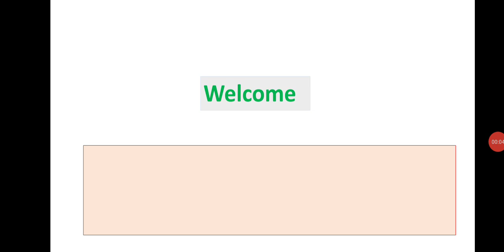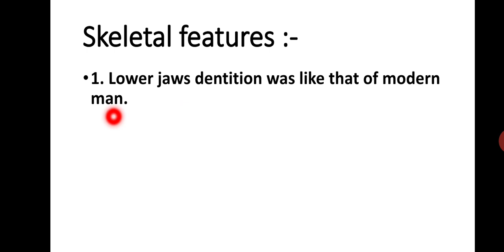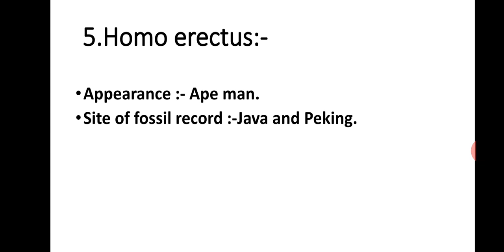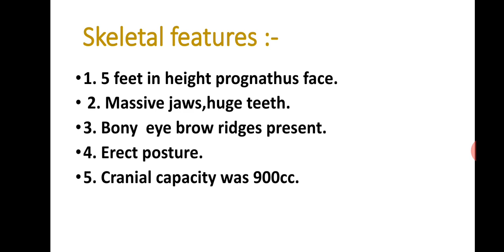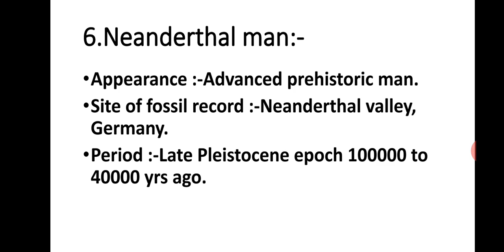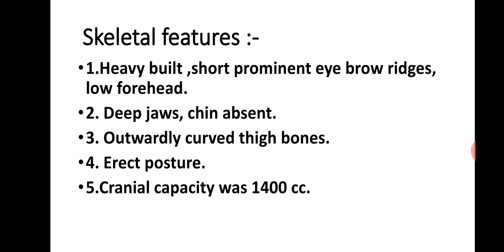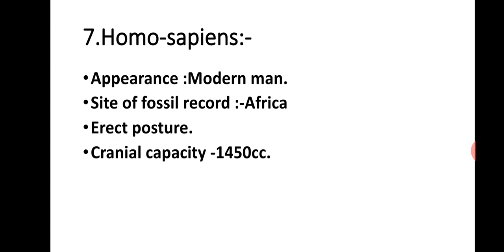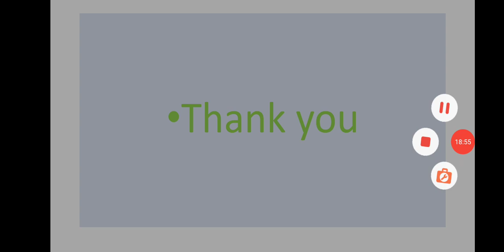Lecture no. 4 Topic-Origin and evolution of life.